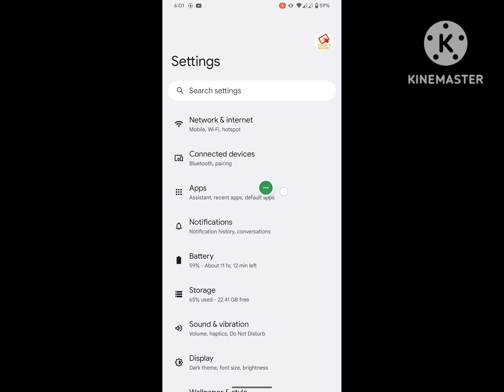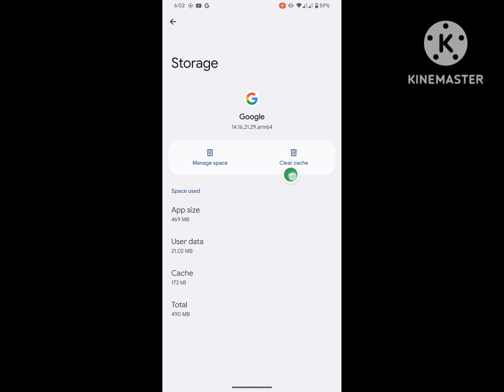Fix why google is not working problem 2023 | why google is not opening problem solved 2023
Are you looking for how to fix  why google is not working problem 2023 | why google is not opening problem solved 2023?  In this video I show you how to fix why google is not working problem 2023 | why google is not opening problem solved 2023 .
And find out google app
I hope that this method solve why google is not working problem 2023 | why google is not opening problem solved 2023.

google not working on android
google not working
google is not working in my phone
why google is not working
why my google is not working
my google is not working
why google is not opening
google apps not working on android
google app not opening
google is not opening in my phone
why is google not working
why is my google not working
google app not working on android phone
how to fix google not opening
my google app is not opening
all google apps not working on android
apps not opening in android
google is not working
google link not opening
google not open
google not open problem
google not opening
google services not working on my phone
google website not opening
why is google not opening
app not opening android
google app is not working
google is not responding
google maps not working android
google not opening in android
google search not working android
google stopped working on my android phone
hey google not working
my google is not opening
what to do if google is not working
why my google app is not opening